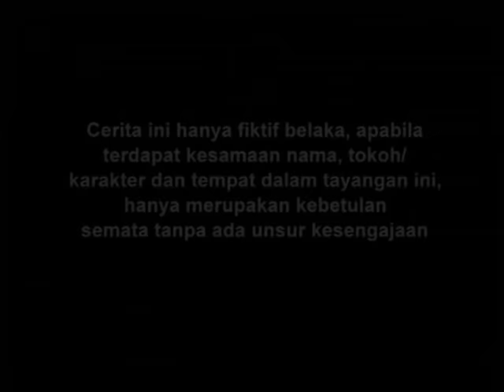Tendangan Si Madun Returns - Episode 21